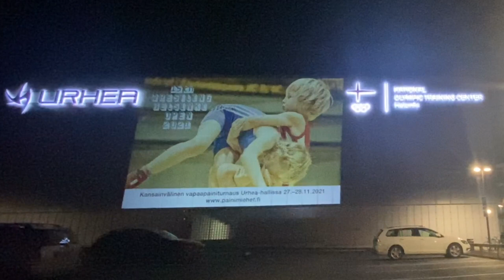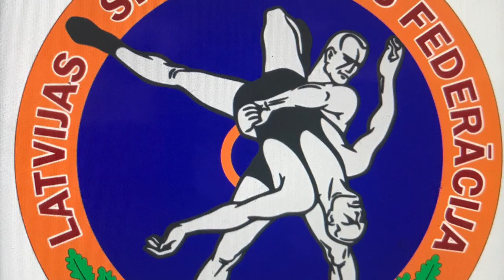Helsinki Open 2021 Kr. Kundziņa Cīnās Sporta Skola Kadeti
Liela video